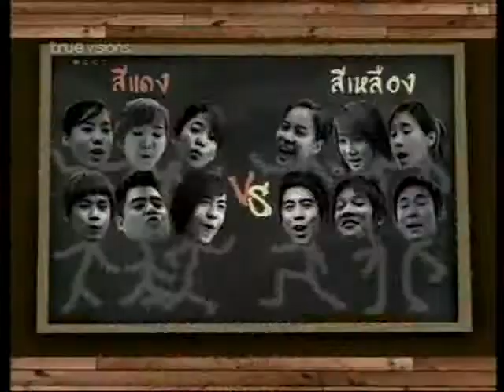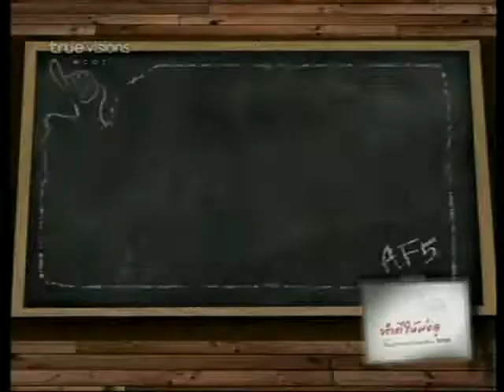ทำดีให้พ่อดู AF5 ตอนที่ 3-4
06/12/09 ทำดีให้พ่อดู ตอนเรียนรู้เศรษฐกิจพอเพียง RICE for LIFE | โบว์ กรีน นัททิว รอน พริ้ง หนิม ว่านไฉ แต๊บ มิกกี้ ปั๊ม กี๋ กู๊ด @ มูลนิธิข้าวขวัญ สุพรรณบุรี | clip by M_lin20